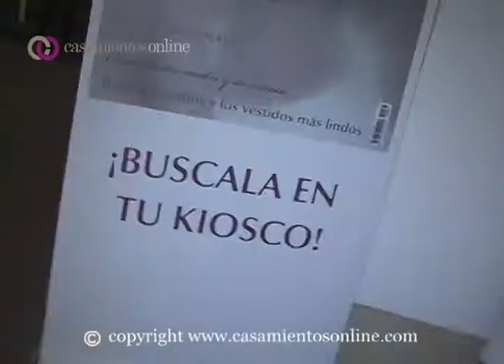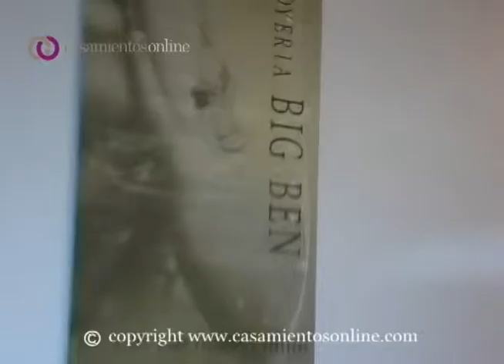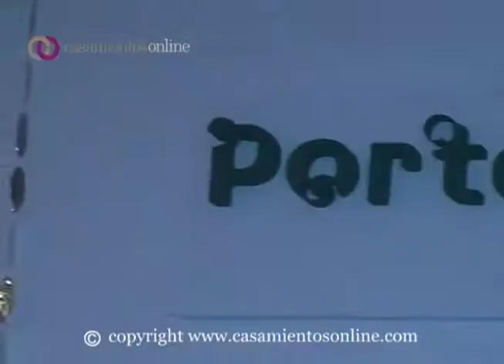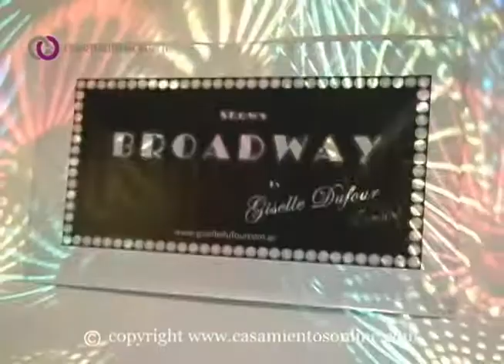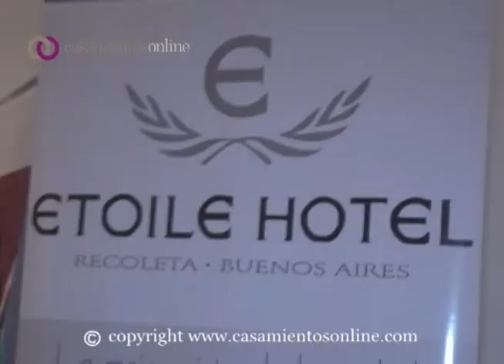Jornada 29 de Casamientos Online - 7 septiembre 2011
Un video resumen con lo mejor de la Jornada n°29 de Casamientos Online. El miércoles 7 de septiembre, el Centro Cultural Borges se vistió de blanco con las mejores propuestas, shows, degustaciones y sorpresas para novios.
Una tarde única, inolvidable e intensa donde la premisa fue "organizar el casamiento en una tarde"
Pasen y vean la mejor expo de Novias de La Argentina!!